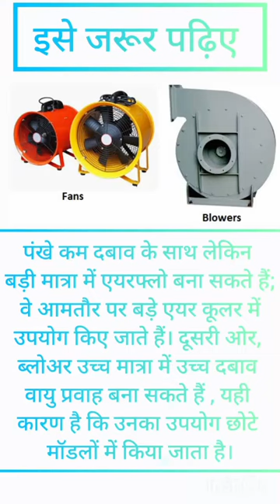fan and blower//fan